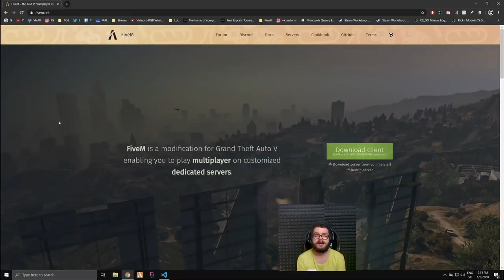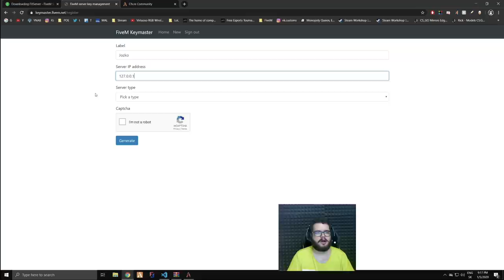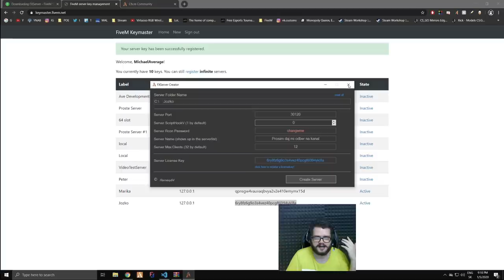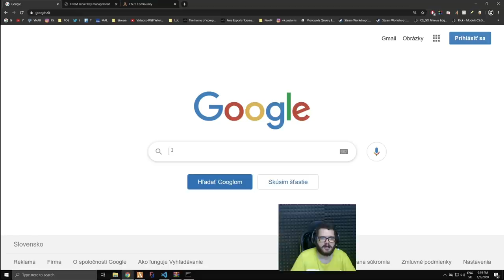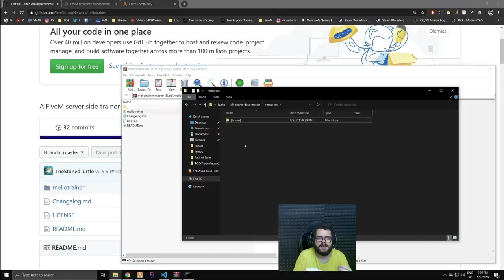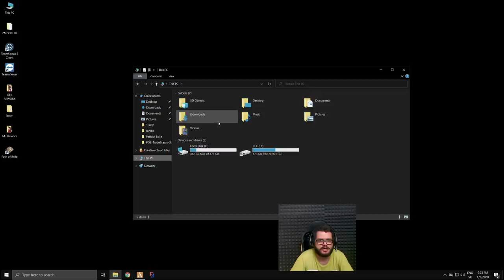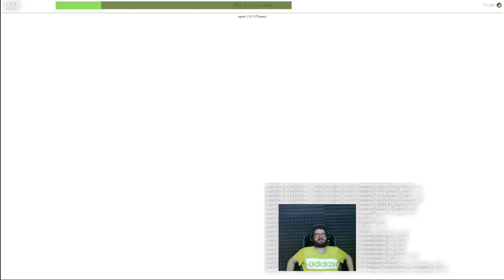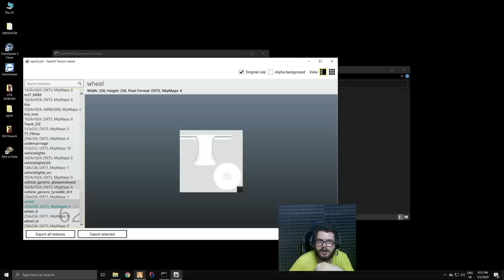Ako vytvoriť FiveM Local server?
Server istaller:
Poznamka, Nevsimajte si ze ta verzia FiveM je tak stara, v epizode 3 alebo 4 si updatneme server na najnovsie subory.